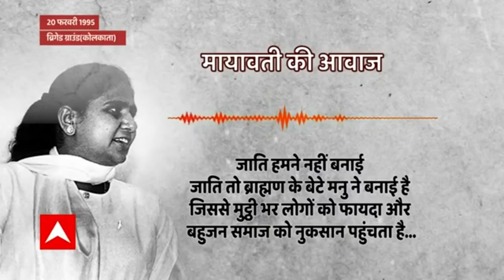'मनुवादी व्यवस्था' के खिलाफ नारा लगाने वाली Mayawati को क्यों याद आये ब्राह्मण? | इंडिया चाहता है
नब्बे का दशक था जब 'मनुवादी व्यवस्था' के खिलाफ मायावती का गुस्सा सार्वजनिक मंचों से फूटता था. वक्त बदल गया है 90 के दशक से लेकर अब तक गोमती में काफी पानी बह चुका है और वक्त के साथ तिलक तराजू और तलवार वालों की मुखालफत की सियासत करने वाली मायावती लखनऊ की राजगद्दी पर तिलकधारियों से ही अपना राजतिलक करवाना चाहती है... तभी तो लंबे अरसे के बाद जब मायावती किसी सार्वजनिक मंच पर नजर आईं तो वो मंच भी ब्राह्मणों का था और बहनजी की जुबान पर जो बोल थे उसमें भी ब्राह्मणों के लिए वादे और इरादे थे